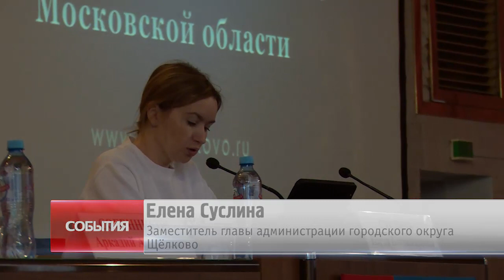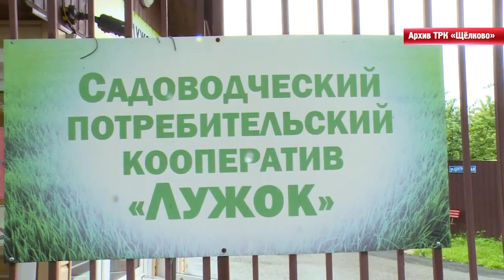В администрации округа состоялась встреча с председателями СНТ